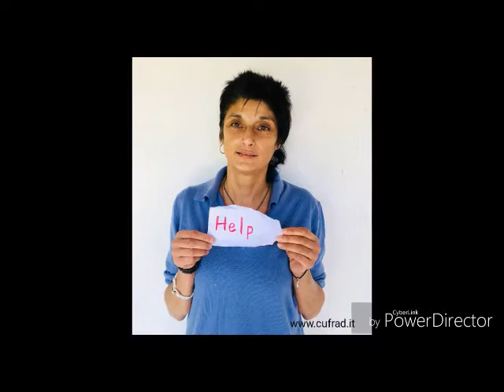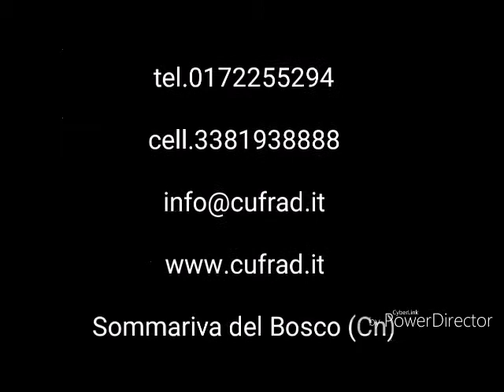L'importanza dei legami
Video: L'importanza dei legami
VIDEO SULLA PREVENZIONE E LA CURA pubblicato a giugno 2018.
La dr.ssa Giovanna SPANO', psicologa, presenta il VIDEO della comunità “Doron” (che significa “offerta”), una delle comunità terapeutiche / gruppi di cura del CUFRAD afferente al Servizio “ad alta protezione”.

Puoi seguire le attività ed i servizi del CUFRAD nei seguenti modi:
1. sul sito puoi iscriverti alla newsletter per ricevere le NEWS DI ALCOLOGIA
3. su Facebook alla pagina "Cufrad News su alcol e droghe" all'indirizzo " puoi cliccare su MI PIACE per ricevere gli aggiornamenti.